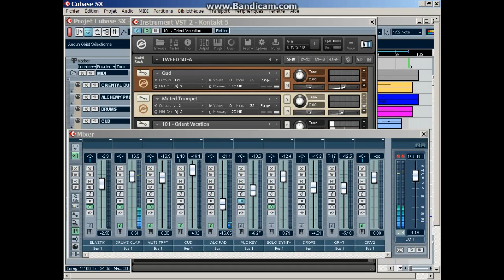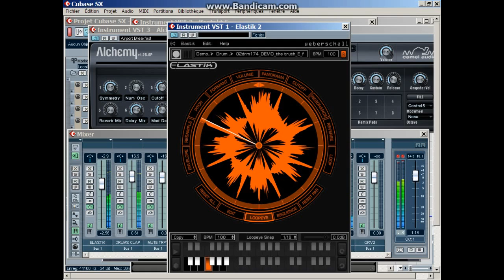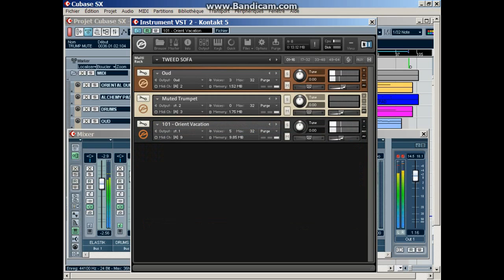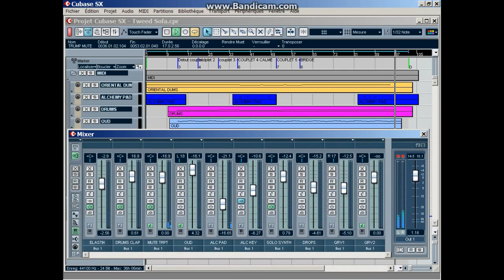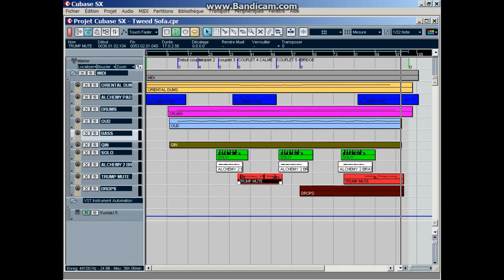TWEED SOFA - Music by Crabtambour